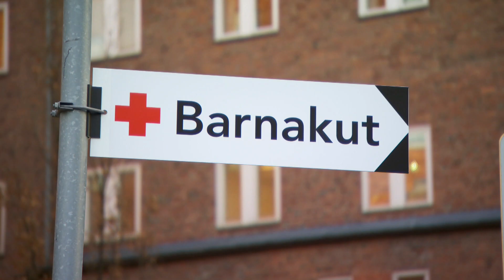Sofias änglar | Alvin drabbades av leukemi som 6-åring | discovery+ Sverige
Se hela avsnitt av Sofias Änglar på Kanal 5 eller streama nu!
Alvin var sex år när han drabbades av leukemi. Under behandlingen fick han dessutom en kraftig blodförgiftning som ledde till en hjärnblödning. Från att ha varit en frisk, pigg och självständig pojke behöver han idag hjälp med allt. Från S13E06.